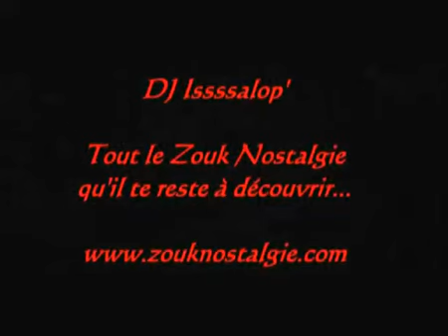▶ Exile One Fraiche 1985